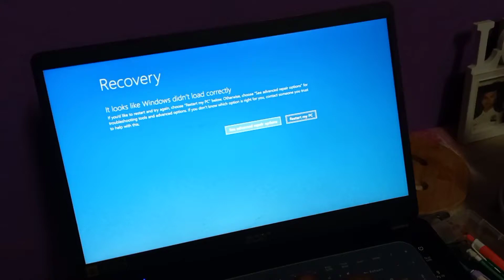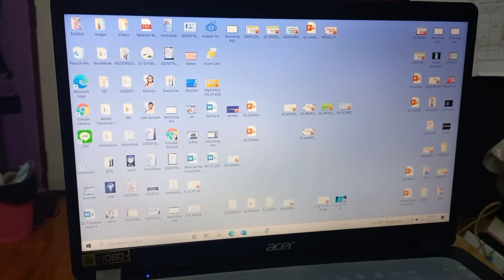Zeer Rangsit Thailand/ Gala w/ friends and fix my Loptop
Thank you Acer Services for fixing my laptop free of charge. The warranty is really good. Thank you Earthlings for supporting my channel. See you on my next vlog!